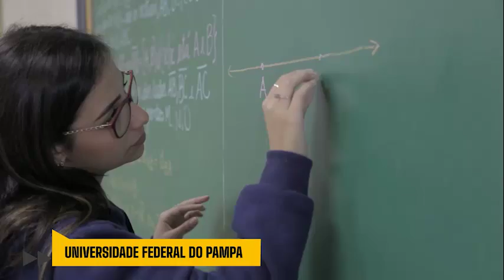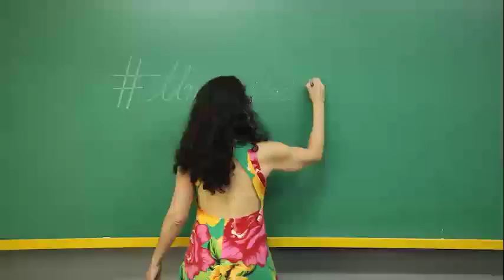UniversidadeEuDefendo - Dia do Professor 2022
É incrível o que está acontecendo nas universidades! Realmente, genial!

E tem muito mais projetos e ações por todo o país.

Compartilhe e marque um amigo que também tem muitos motivos para dizer